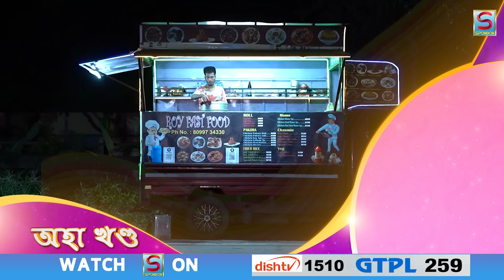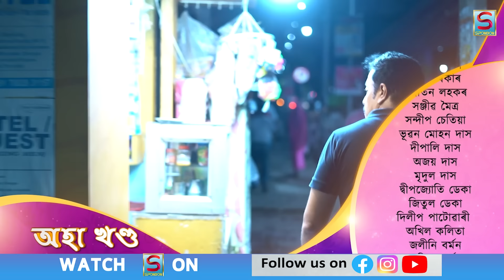MUGDHA PRIYA | EP 116 | SPONDON TV